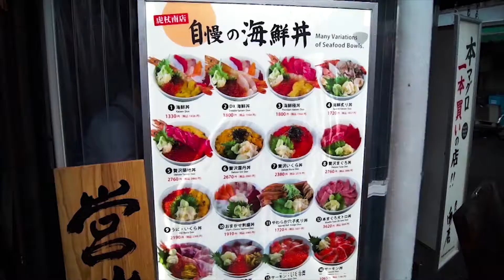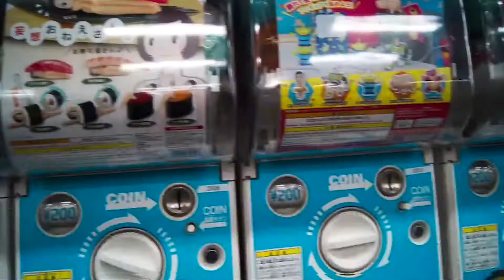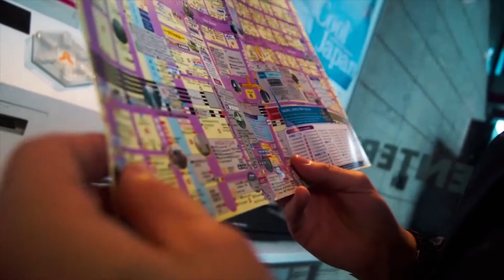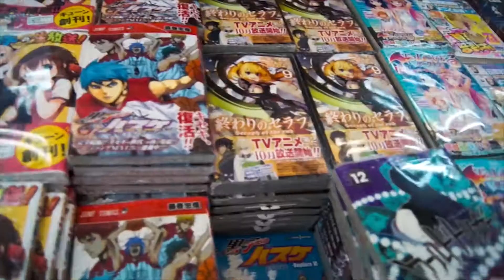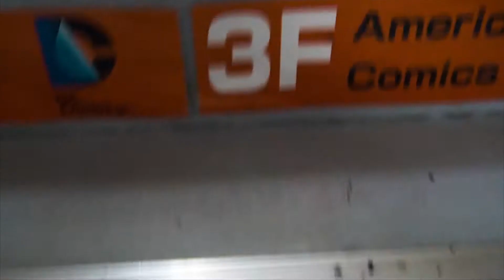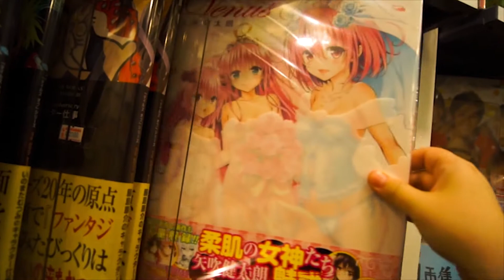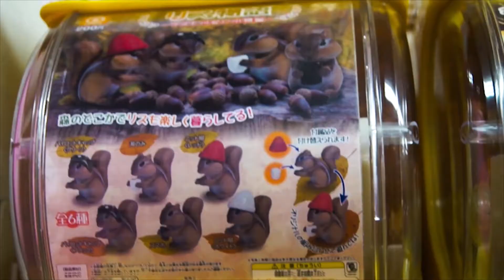Pancakes in a Maid Cafe in Akihabara - Japan Vlog Day 6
This is the sixth vlog of our trip Visiting Tokyo Japan in September 2015 and features Tsujiki Fish Market and Akihabara.

TSUKIJI MARKET
Tsukiji Market (築地市場) is Tokyo’s main and largest wholesale market for fish fruits and vegetables. It is one of the World’s largest Fishmarkets, handling over 2000 tons of marine products per day. I promise you will be amazed by the variety of fish and seafood on display and  completely engrossed in the very busy atmosphere of the markets, a mayhem of scooters, trucks, sellers and buyers. The famous Tuna auction is held in the inner market. In the outer market, retail shops and restaurants cater to the Public. The number of visitors to the tuna auction is limited to 120 per day. If you wish to see the auction, you will need to apply at the Osakana Fukyu Center. You then need to turn up very early in the morning. Entry is on a first come, first served basis and entry through the Kachidoki Gate starts at 5:00 am. A visit to Tsukiji Market should definitely be combined with a fresh Sushi breakfast or Kaisen Don (1000 yen, currently 5£)

AKIHABARA
Akihabara (秋葉原) is a district of Tokyo famous for its plethora of electronic shops, arcades, manga and maid cafes. Hundreds of electronic shops, from tiny stalls to giant shopping malls, line the main street Chuo Dori. You can buy anything from the newest computers and cameras to second-hand PlayStations, hugely expensive retro memorabilia and electronic junk. In recent times, Akihabara has gained a reputation as the center of Japan’s Otaku culture. Head to Akihabara if you seek stores that specialize in anime, manga, retro video games, figurines, card games and other collectible. The most surreal experience we had in Japan must have been lunch at a Maids Cafe – hugely popular establishments, where waitresses dress up and act like anime maids and you are turned into their master.

The video was filmed in September 2015

CATCH-UP
On the other vlogs of this series

✈ ABOUT A LIFE BEAUTIFULLY TRAVELLED ✈

Do you have a full-time job? Do you LOVE to travel? Do you wish you could travel more? Then you have come to the right place!
My name is Katharina. I am an Architect by day and just like you, I have a severe case of wanderlust, but like so many of you I also have limited vacation days.
But here’s the thing – that doesn’t have to put an end to your daydreams of exploring other countries and cultures. You just need the right tools and enough motivation to get off that couch and realize your dreams.
I promise it really is possible to lead a fulfilled life, packed with adventure WITHOUT quitting your full-time job. Join me as I attempt to find the right balance between exploring the world and being a nine to five professional.
It might not be an easy balance to achieve, but I’m giving it a try and want to help you do the same.

Want to help fund our travels? If you are going to buy something from Amazon, click on the links above before you make your purchase and we'll get a percentage of your final sale. Thank you so much!